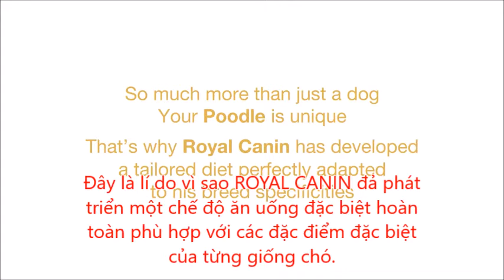Nguồn dinh dưỡng tốt nhất cho chó Poodle | ROYAL CANIN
Những giống chó nhỏ như Toy Poodle hay Miniature Poodle cần rất nhiều năng lượng do chúng có bộ phận trao đổi chất rất nhanh. Vì lý do này mà Poodle cần một lượng protein, tinh bột và chất béo vô cùng lớn để đáp ứng nhu cầu phát triển của cơ thể.

Protein phải có nguồn gốc đảm bảo chất lượng cao từ nguồn thịt động vật như gà, cá, gà tây
Protein từ động vật nên chiếm ít nhất một nửa chế độ ăn của Poodle, hoặc có thể nhiều hơn. Protetin từ gia cầm, cá, thịt cừu và trứng là tốt nhất cho Poodle. Một con chó Poodle nặng gần 3kg có thể cần khoảng 250 calo mỗi ngày, với ít nhất 150 calo từ protein động vật, tương đương 170g ức gà hoặc 85g cá hồi. Chú ý chọn những loại thức ăn cho chó Poodle chất lượng cao và tránh xa những loại thực phẩm có nguồn gốc không rõ ràng.

Tinh bột
Rau, hoa quả và tinh bột như gạo lức, khoai tây và bột yến mạch đều cung cấp tinh bột, vitamin và chất xơ. Tránh cho Poodle ăn nho, hành, hạt macadamia và bơ, tất cả đều độc cho chó Poodle. Rau nấu chín được tiêu hóa tốt hơn. Nói chung, tinh bột có thể chiếm khoảng ¼ chế độ ăn uống của Toy Poodle, vì vậy với tổng nhu cầu hàng ngày là 250 calo, tương đương khoảng 60 calo từ tinh bột – có thể tìm thấy trong 85g khoai tây hoặc 55g gạo hoặc 40g bột yến mạch.

Cityzoo là nhà phân phối chính thức Royal Canin tại Việt Nam

Ngoài thức ăn cho chó và thức ăn cho mèo thì Cityzoo còn phân phối độc quyền những thương hiệu hàng đầu thế giới như:
- Flexi: dây dắt tự động
- Ferplast: dụng cụ ăn uống, vali, vòng cổ, vệ sinh
- KONG: đồ chơi
- AFP: cây mèo leo, dụng cụ chăm sóc
- Pawise: đồ chơi tương tác
- Pugmarks: dụng cụ ăn uống
- Mon Ami: đồ chơi, dụng cụ, phụ kiện
- Sanicat: cát vệ sinh cho mèo
- FURminator: chăm sóc lông
- 8in1: giáo dục huấn luyện
- HAGEN: chăm sóc giải trí
- Beaphar: thực phẩm bổ sung